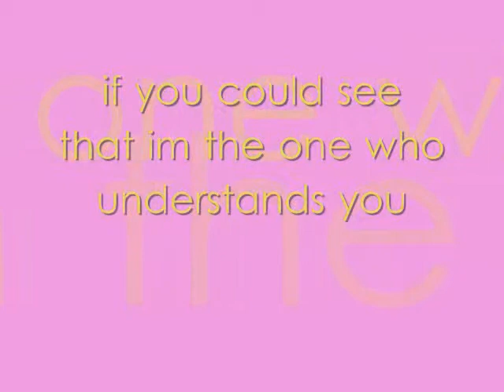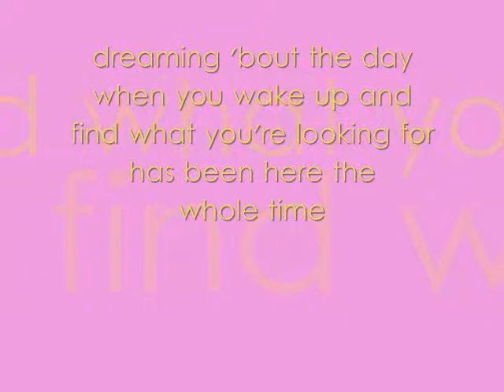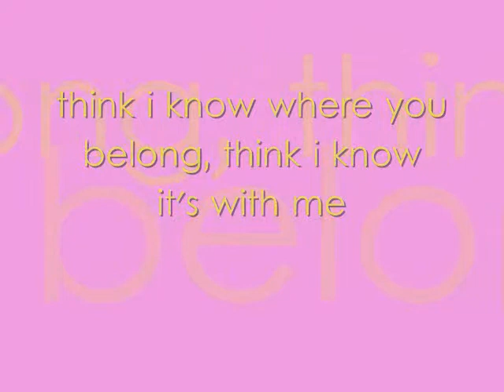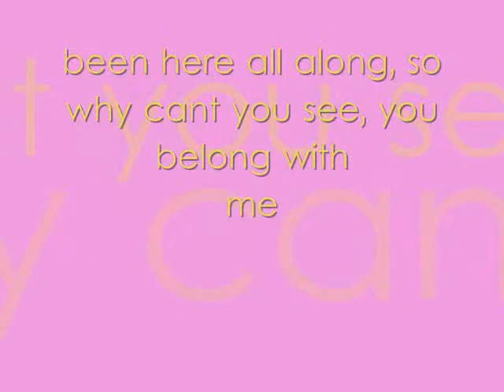You Belong With Me by Taylor Swift (Lyrics)